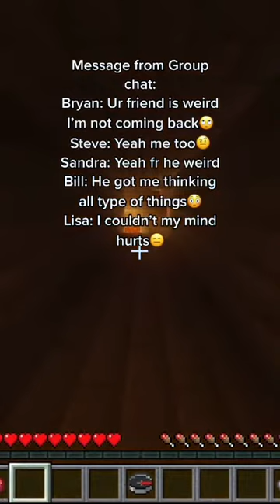Ryans compilation of Crazy Facts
Watch the best Funny Moments, Fails and Interesting facts from a lot of people around the World! In every video, I try to provide you the best moments. If you enjoyed make sure to...